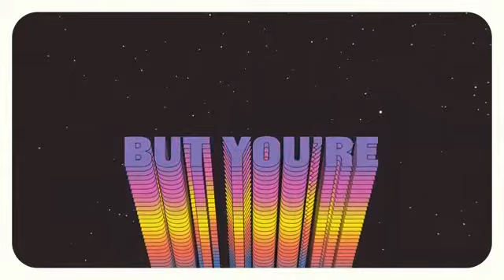savage love 30s